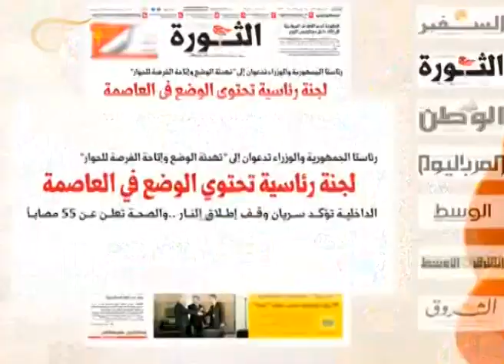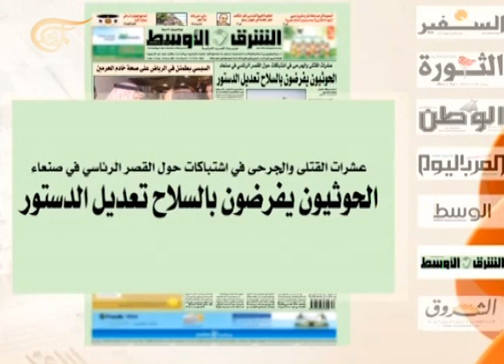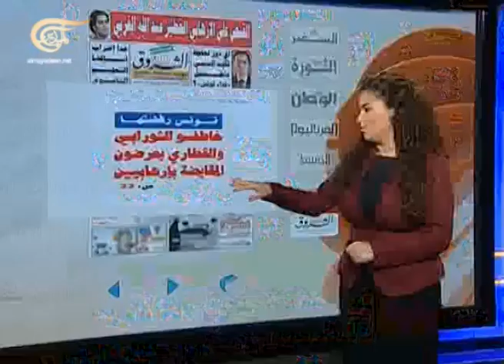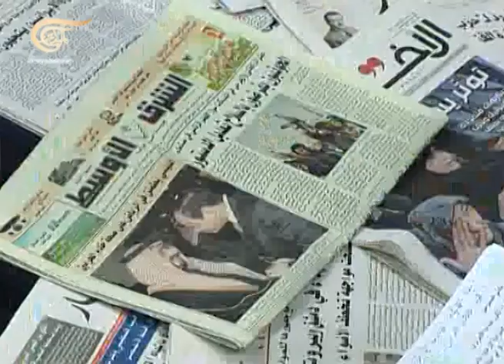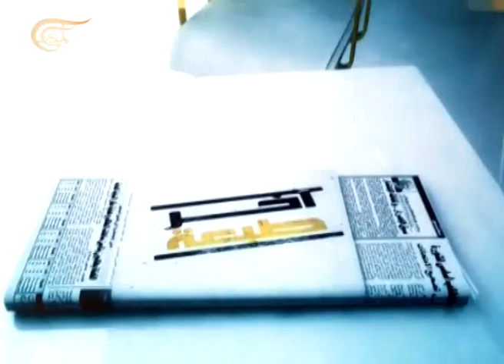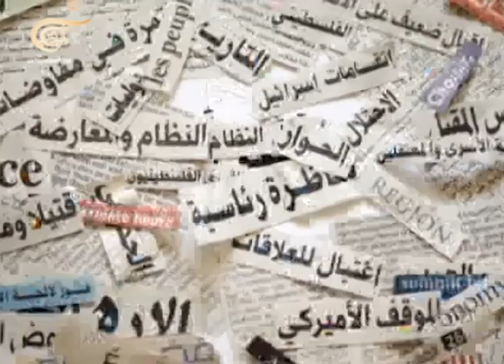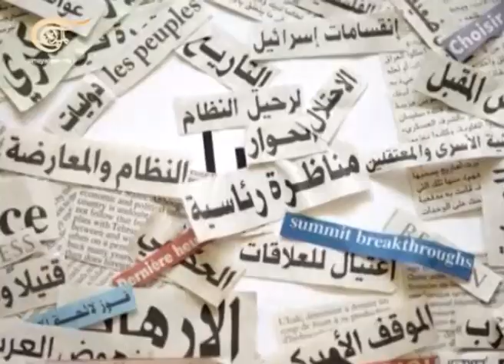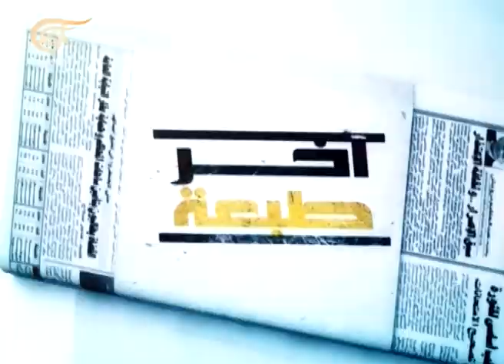آخر طبعة - مصطفى حمدان - 2015-01-20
مصطفى حمدان - أمين الهيئة القيادية في حركة المرابطون في لبنان